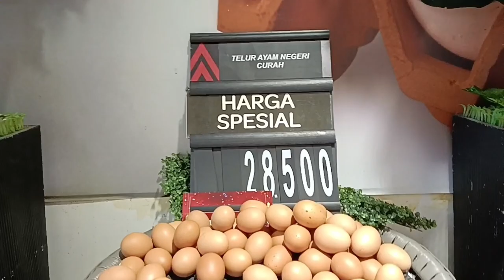"WINDOWS SHOPPING" || MUTER² DOANK 🤣